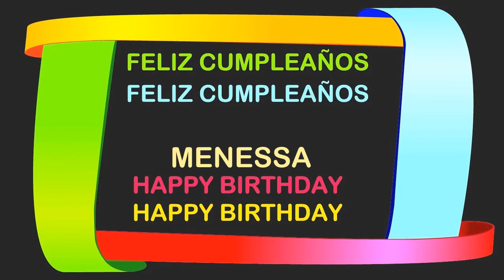Menessa Birthday Postcards & Postales